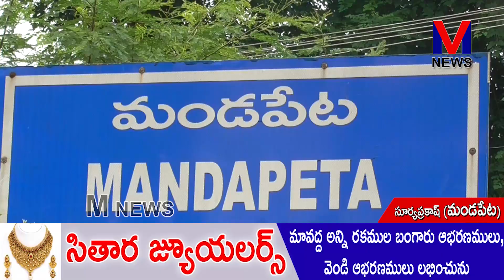YCP యువనేత చోడే శ్రీకృష్ణ ఆధ్వర్యంలో MLC తోట త్రిమూర్తులు జన్మదిన వేడుకలు||M NEWS TELUGU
మండపేట నియోజకవర్గ YSRCP ఇన్చార్జి MLC తోట త్రిమూర్తులు జన్మదిన వేడుకలను YCP యువనేత చోడే శ్రీకృష్ణ ఫ్రెండ్ సర్కిల్ ఆధ్వర్యంలో రాజబాబు గారి కార్యాలయం వద్ద ఘనంగా నిర్వహించారు. ఈ కార్యక్రమానికి ముఖ్య అతిథులుగా YSRCP రాష్ట్ర కిసాన్ సెల్ కార్యదర్శి రెడ్డి రాజబాబు MLC తోట త్రిమూర్తులు తనయుడు యువ నేత తోట పృథ్వీరాజ్ విచ్చేసారు. వారిచేతుల మీదుగా కేక్ కట్ చేసి తోట త్రిమూర్తులు పుట్టినరోజు వేడుకలను ఘనంగా నిర్వహించారు.||M NEWS TELUGU